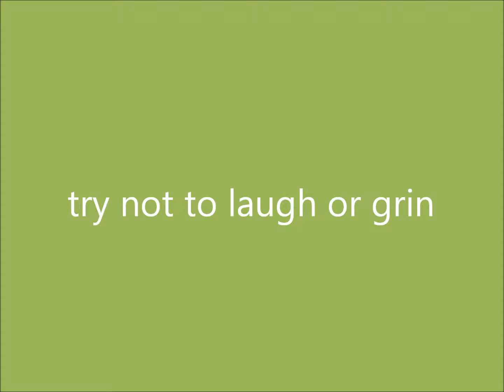try not to laugh or you will die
its short cause Im new